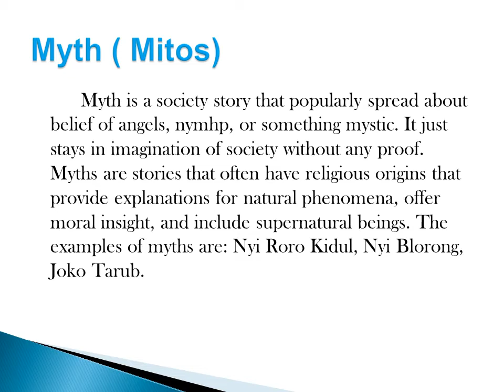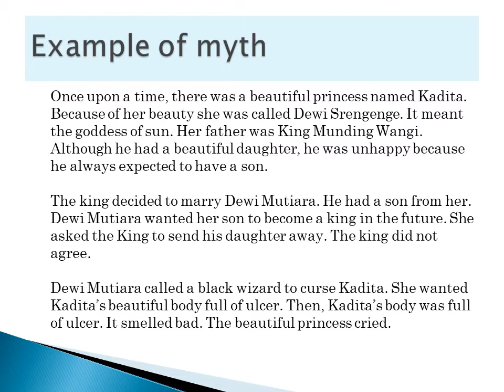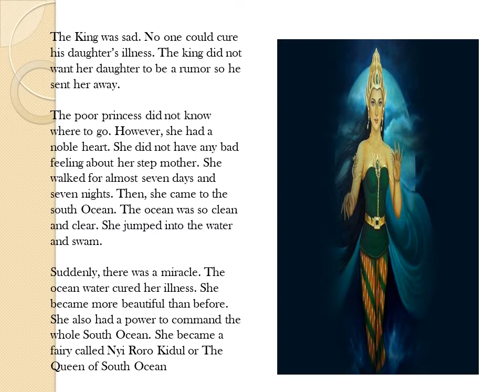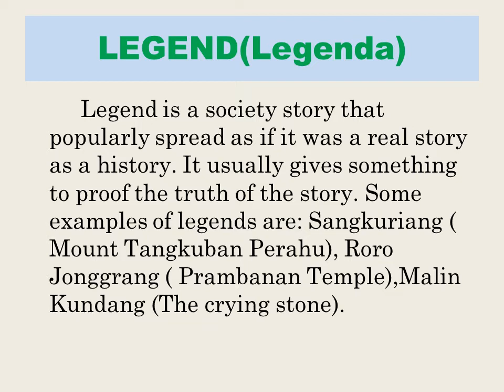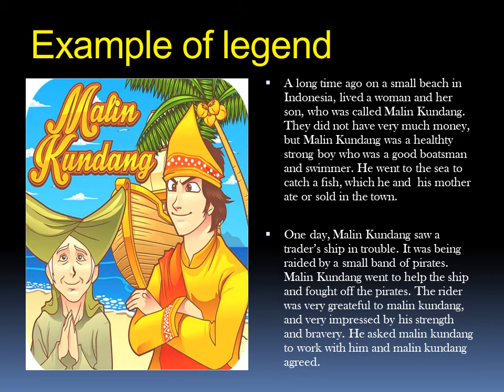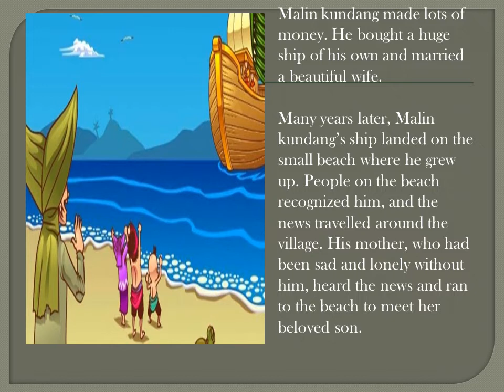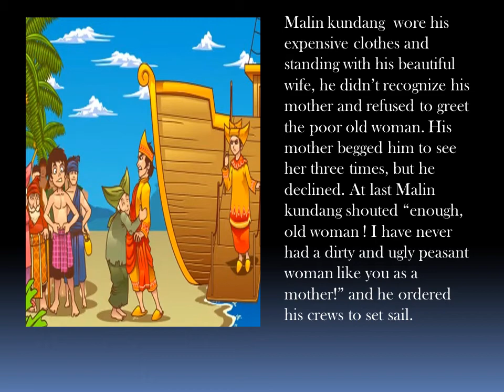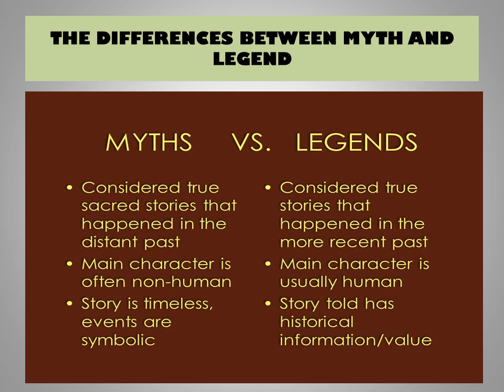BAHASA INGGRIS KELAS 6A & 6B UNIT 1 "MYTH AND LEGEND"